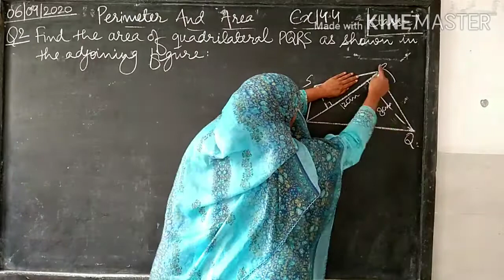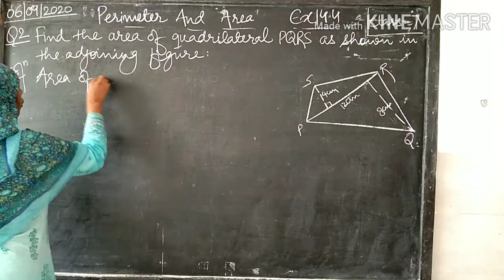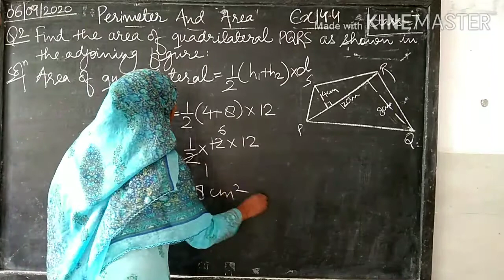CLASS-7 PERIMETER AND AREA Ex 14.5 Q2